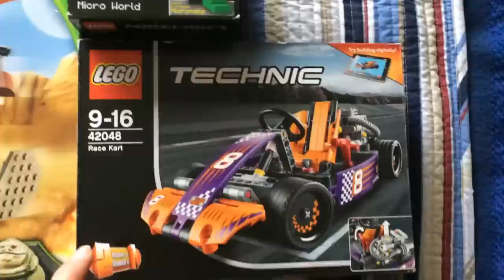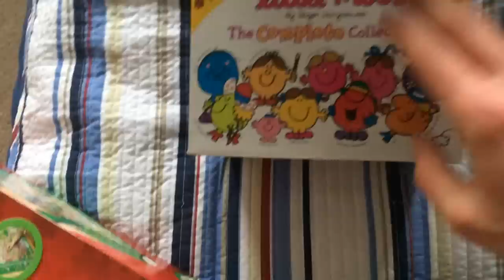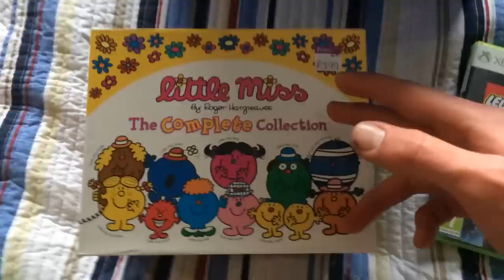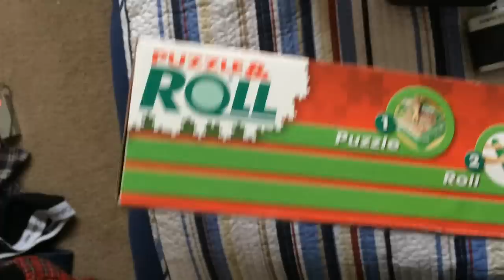Reselling Ride Along Chat, Lego Pick Up & Charity Shops!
So Yesterday, we went into town on the usual visit, however we then went on to pick up some LEGO, which I thought maybe just a few bits, fortunately I was very surprised with the stuff I managed to grab and the haul in general.

OR